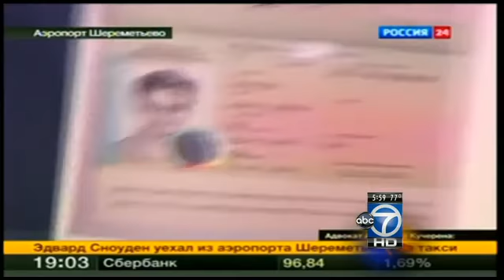Edward Snowden gets asylum in Russia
National Security Agency leaker Edward Snowden left the transit zone of a Moscow airport and officially entered Russia after authorities granted him asylum for a year, his lawyer said Thursday.